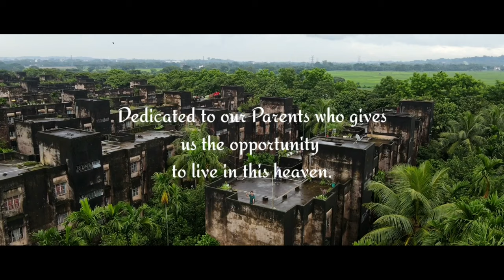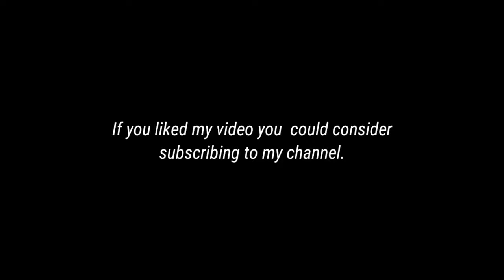CUFL Paradise || Our Second Home ||Anwara || Chattogram || Bangladesh || Faisal Ekram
Chittagong Urea Fertilizer Limited is a urea fertilizer company in Chittagong and is owned by the state owned Bangladesh Chemical Industries Corporation. Chittagong Urea Fertilizer Limited was built in 1987 in Rangadia, Anwara Upazila, Chittagong District, Bangladesh. It was built by the Japanese Toyo Engineering Corporation. It has an amazing colony for officers and staffs. This colony looks like just a paradise. We all CUFLians spent some amazing time in this paradise. Our beutifull memory keep at every corner in this heaven. This is my token of love and my best work for CUFLians. This video always bring back to you in this paradise. Thanks my friends brothers and sisters who helps me to do this work. It was an amazing journey in this heaven.

ধন্যবাদ।
 Gears  ➤
✔️ Gimbal- Zhiyun Smooth x
Contact With Me :--
For any Inquiries Contact with me